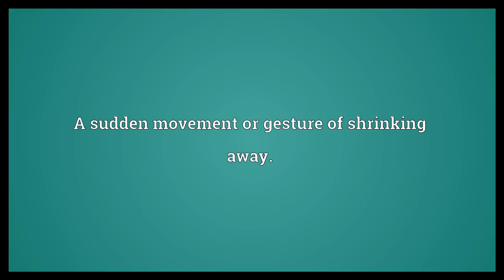Wince Meaning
Video shows what wince means. A sudden movement or gesture of shrinking away.. A reel used in dyeing, steeping, or washing cloth; a winch. It is placed over the division wall between two wince pits so as to allow the cloth to descend into either compartment at will..  Wince Meaning. How to pronounce, definition audio dictionary. How to say wince. Powered by MaryTTS, Wiktionary